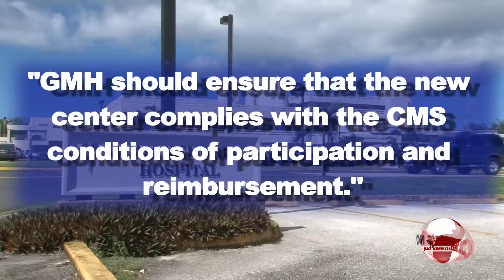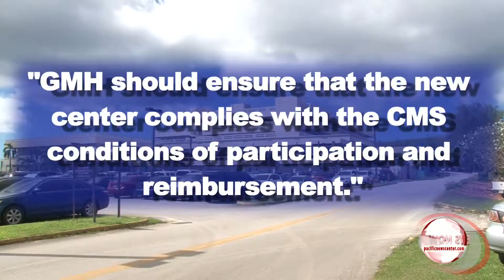Cruz Raises Concerns About GMH Urgent Care Compliance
GMH Administrator Joseph Verga says Vice Speaker Cruz's concerns are unwarranted and unfounded.